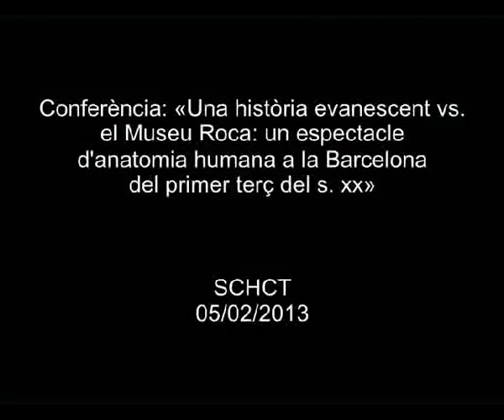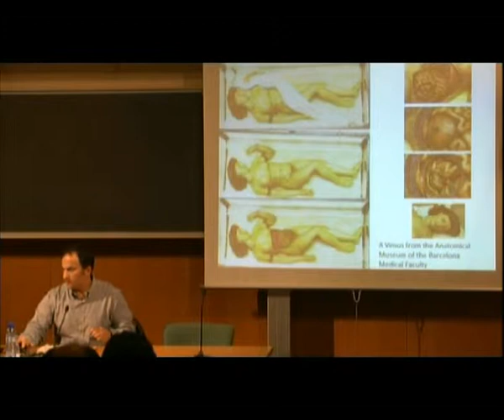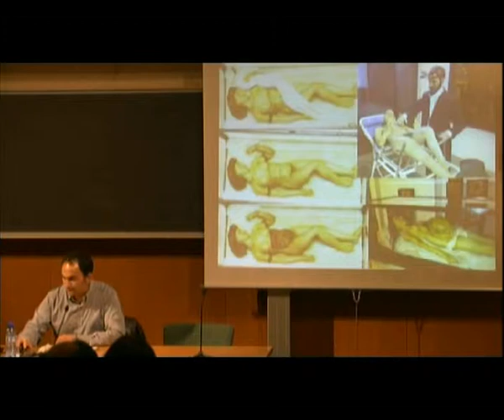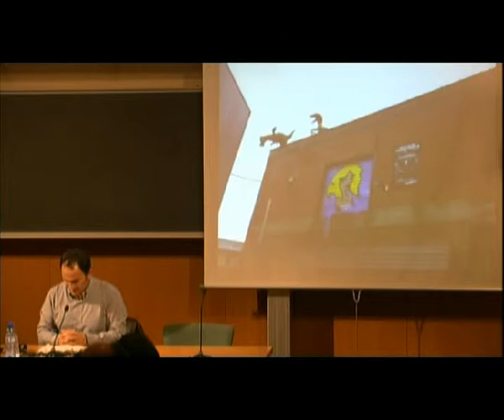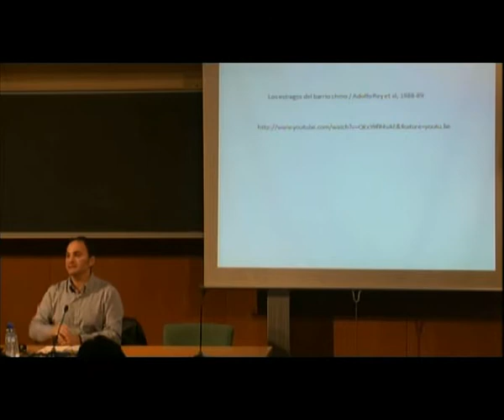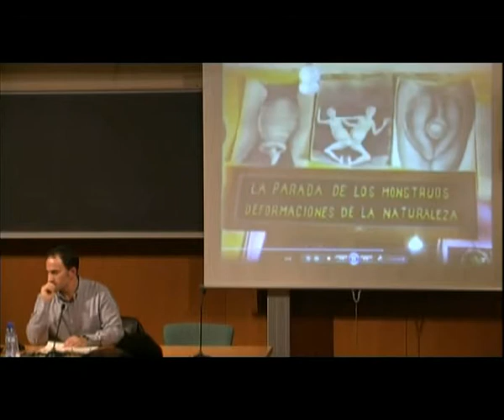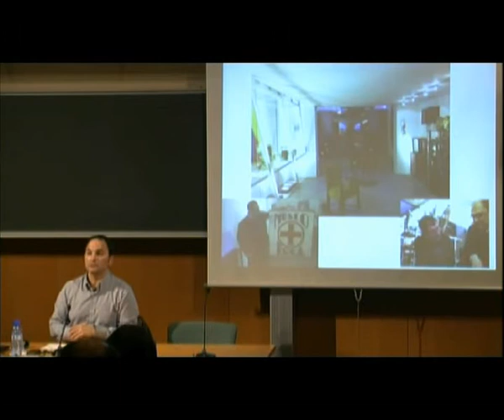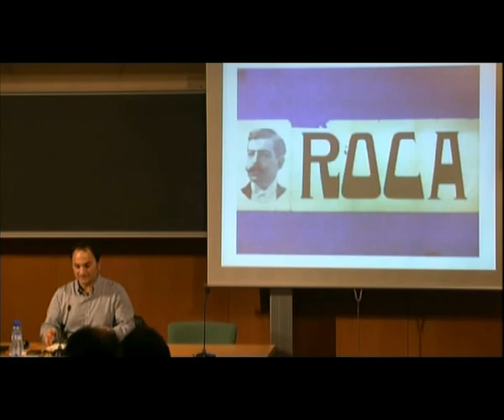Conferència: «Una història evanescent vs. el retorn del Museu Roca: un espectacle d'anatomia (...)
humana a la Barcelona del primer terç del s. XX». La conferència, a càrrec d'Alfons Zarzoso, del Museu d'Història de la Medicina de Catalunya i del Centre d'Història de la Ciència de la Universitat Autònoma de Barcelona (CEHIC-UAB), forma part del cicle de col·loquis 'Objectes perduts: explicar i exposar ciència a museus i altres llocs públics'.